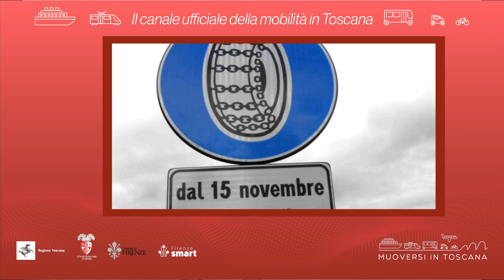Muoversi in Toscana - Edizione delle 11.30 del 20 dicembre 2022